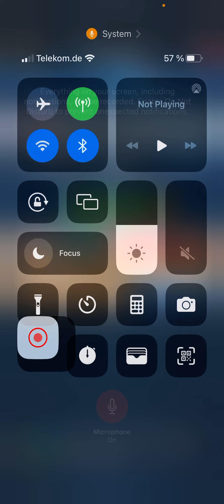Empires and Puzzles Tired War Hits VS Russian Alliance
Zynga sucks Small Giant sucks